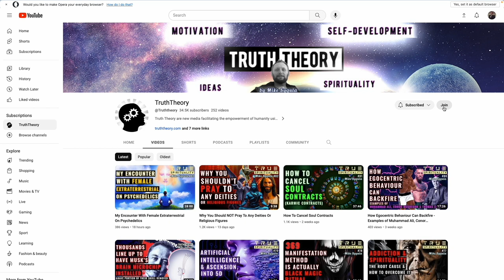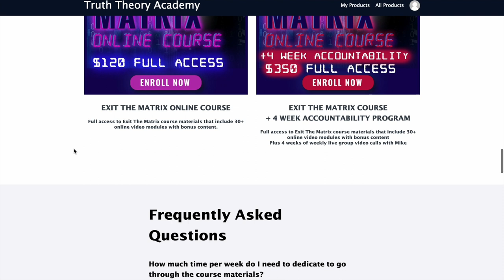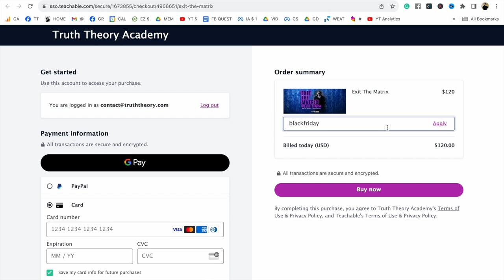Psychedelic Teachings & Paranormal Encounters - Chris Mathieu (Truth Theory Podcast 25)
Chris Mathiu is a Host and founder of Forbidden Knowledge News podcast, a Documentary filmmaker, and a researcher of the paranormal and occult.
He has interviewed hundreds of world-renowned researchers and authorities in the fields of esoteric science, philosophy, mysticism, spirituality, and so on.  Chris is  also the director and producer of The Forbidden Documentary: Occult Louisiana which covers the mysteries and the occult history of Louisiana.

Listen to Mike's interviews for Forbidden Knowledge News Podcast

Become a Truth Theory YouTube member to get access to hidden perks and exclusive content: